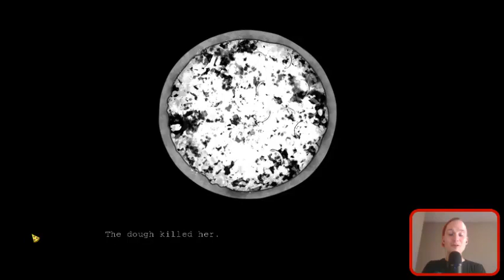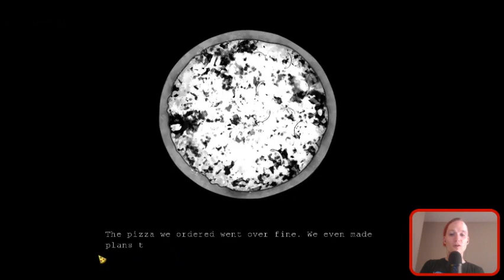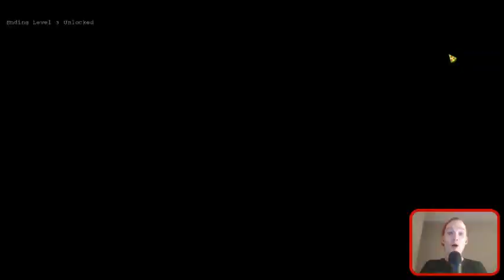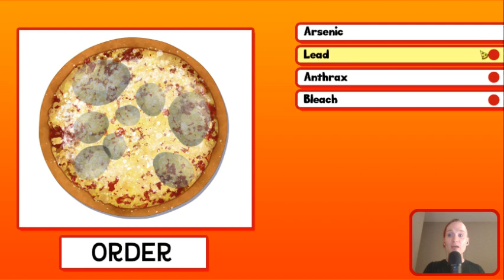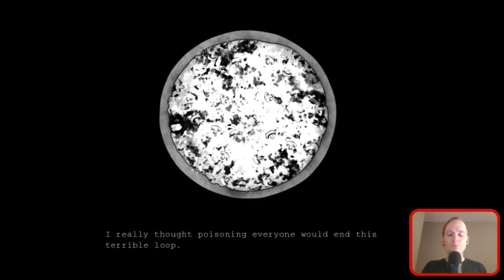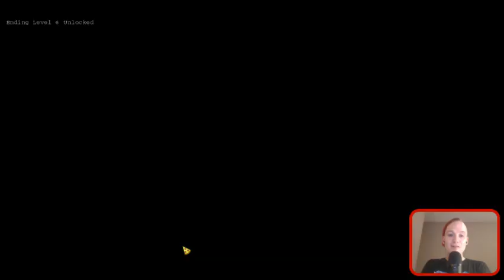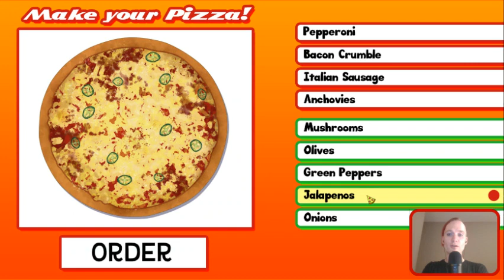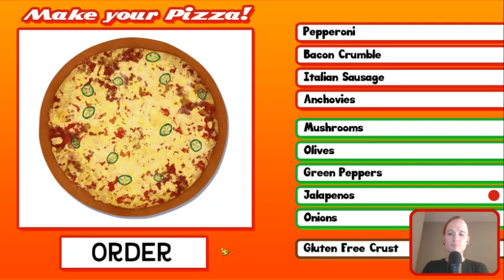Order A Pizza - Visual Novel Stream (Guest starring Matt & Chris Yule from Finish It! Podcast)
Contains spoilers for the game played.

Finish It!

Book Club for Masochists, A Readers’ Advisory Podcast is a podcast about becoming better library staff by reading books we hate!

Every month we read books from a new, randomly picked genre; then on the podcast we discuss our reading choices, experiences, opinions, appeal factors, and other related topics as friends and library workers.